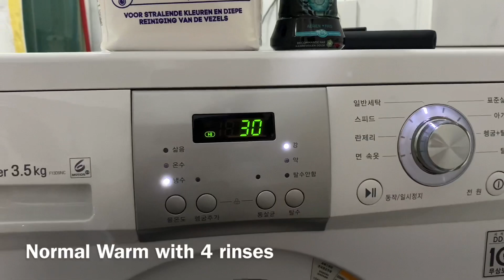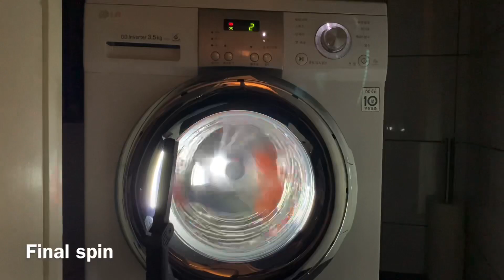LG F13D9NC: Normal warm +2 extra rinses